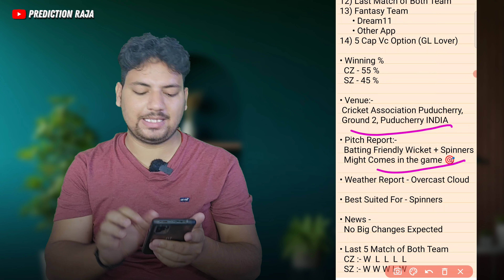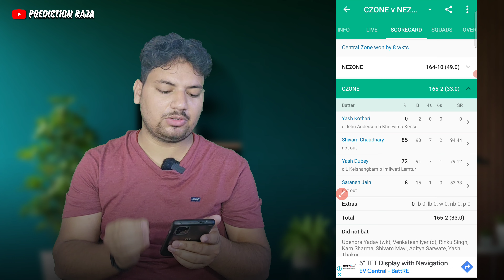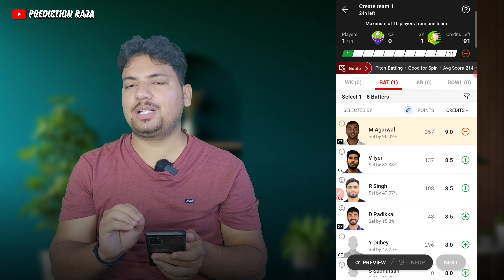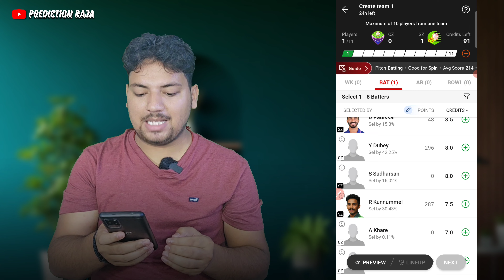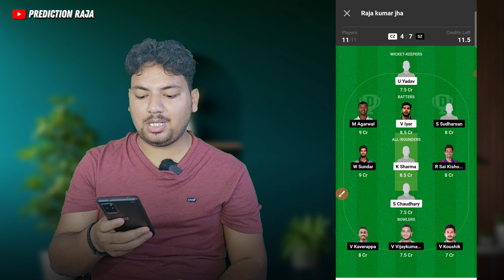CZ vs SZ Dream11 Prediction | CZ vs SZ Dream11 Team | CZ vs SZ Dream11 Team Today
CZ vs SZ Dream11 Prediction | CZ vs SZ Dream11 Team | N
CZ vs SZ Dream11 Team Today

CZ vs SZ Dream11 Prediction
CZ vs SZ Dream11 Team
CZ vs SZ Dream11 Team Prediction
CZ vs SZ Dream11 Prediction Today
CZ vs SZ Match Today Today
CZ vs SZ Dream11 Analysis
CZ vs SZ Dream11 Team Preview
CZ vs SZ ODI Dream11 Team
CZ vs SZ
CZ vs SZ Dream11
CZ vs SZ Dream11 Grand League Team
CZ vs SZ Match Prediction
CZ vs SZ Toss Prediction
CZ vs SZ Dream11 GL Team
CZ vs SZ Dream11 SL Team
CZ vs SZ Dream Team
Deodhar Trophy
Deodhar Trophy Dream11 Team Today
Deodhar Trophy 2023 Dream11 Team
cz vs sz
cz vs sz match today
cz vs wz dream11 grand league team
Central Zone vs South Zone
Central Zone vs South Zone Dream11
Central Zone vs South Zone Dream11 Prediction
Central Zone vs South Zone Dream11 Team Today
Dream11
Dream11 Team Today
Prediction Raja
Cricinformer
fantasy cricket
cricket
cric11forecast
fantasy cricket guru
fantasy Xpress
fantasy buzz
confirm fantasy
anurag dwivedi
fantasy counsel
fantasy sports Prediction
somesh thakre
SZ vs CZ
SZ vs CZ dream11 team
SZ vs CZ Dream11 Prediction
SZ vs CZ Dream11 Team Today
South Zone vs Central Zone
South Zone vs Central Zone Dream11 Team

1.This analysis is based on my understanding, knowledge and instinct, while selecting ur team, consider the points mentioned and makes your own decision.

2 Dream11 takes great care to comply with all central and state legislation in india to insure that users are fully protected. Every contest on platform is carefully designed to comply with applicable statutes and regulations in india